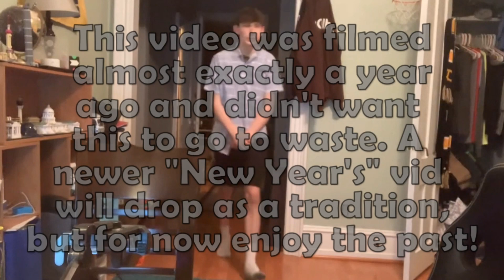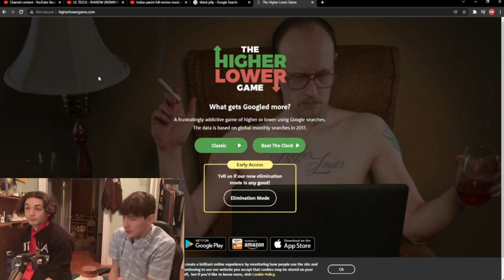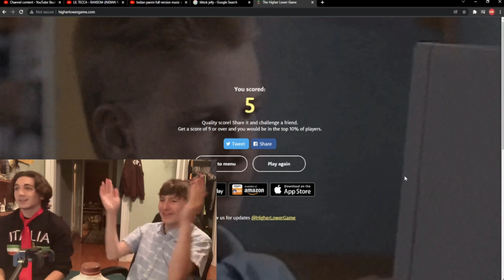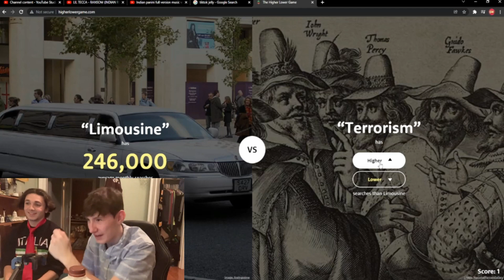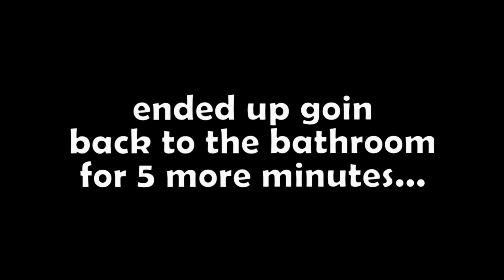2021 THROWBACK NEW YEARS CELEBRATION VIDEO w/ MattMcCat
Hi. I know it's been a while but I wanted to give you guys a treat for this coming new year. This video is me and my good friend Matt going over how our year went as well as attempting a couple crazy challenges that may have gone wrong. I apologize for not uploading in so long, 2021 wasn't my greatest year and 2022 I was just demotivated to make content. But I'm back for the time being so enjoy it while it lasts lol
This Video was made on December 31, 2021
This Video was Published December 27, 2022

If ur reading this then i love you